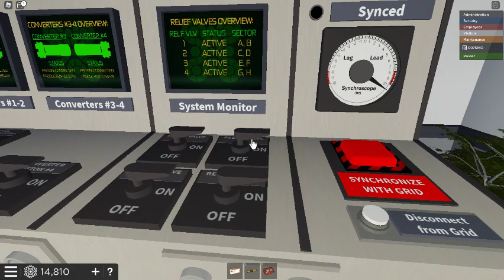How to sync and keep the Foxtrot-9 reactor stable guide (QSERF) READ DESC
How 2 foxtrot:

1st: Activate continuous cr transit, 2x control rod speed, turn on the converter pistons
2nd: Raise the control rods all the way up while keeping an eye on the Neutron Rate
3rd: Control the grid by turning on and off the relief valves until the needle is almost perfectly still at 0, then press Synchronize with grid (the big red button)
4th: After its synced, turn off all relief valves and insert the control rods at 40% (you may have to put them at 35% until the temperature reaches 800 then put on 40%)

Congratulations you have a perfectly stable reactor producing 15000kW